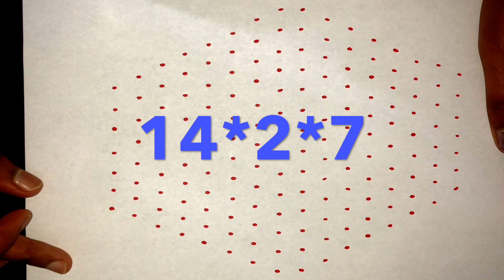Rangoli|| Simple and easy festival Rangoli||chukkala muggulu||Kolam||Festival muggu||Hansi TIps